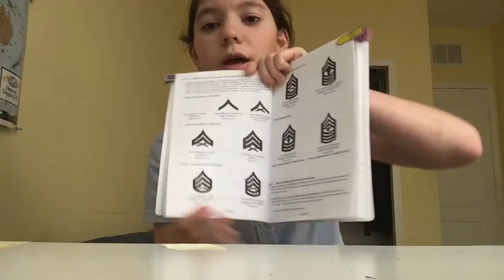Whats Young Marines 🤔